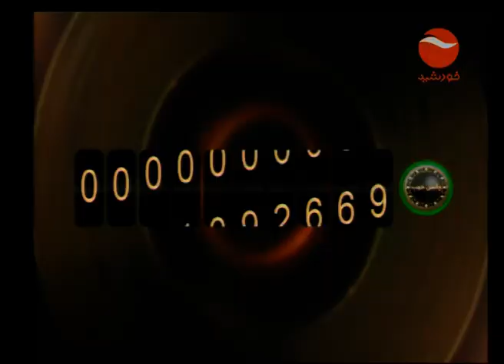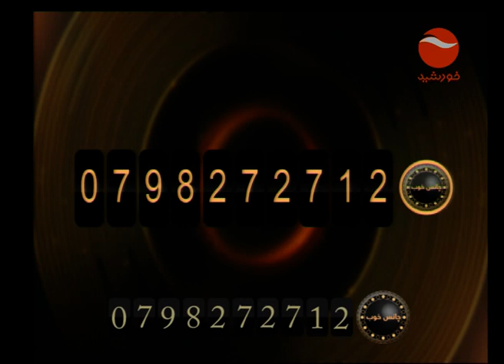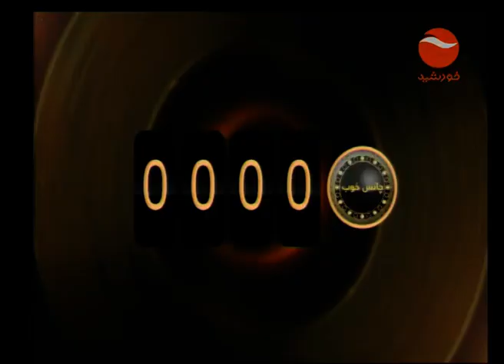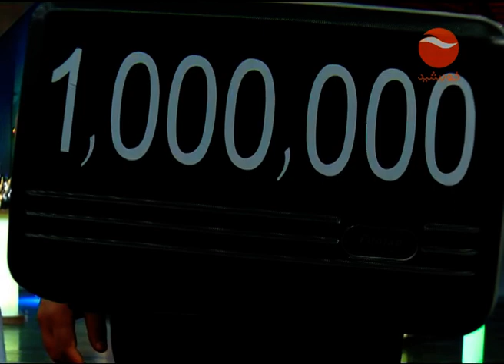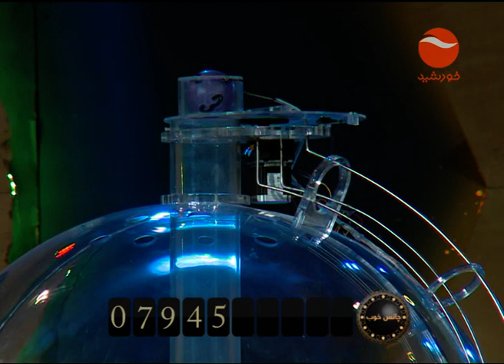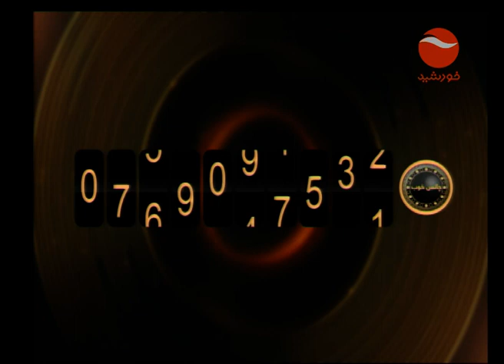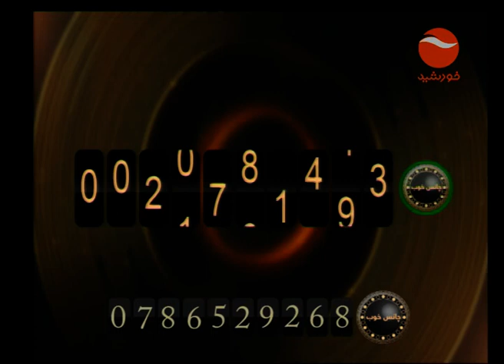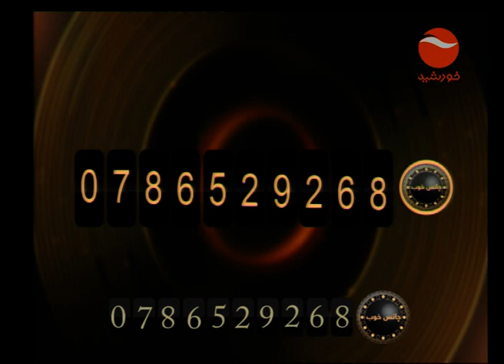Golden Number Episode 79 / نمبر طلایی قسمت ۷۹ کرشمه عزیزی با حمید حبیب زاده